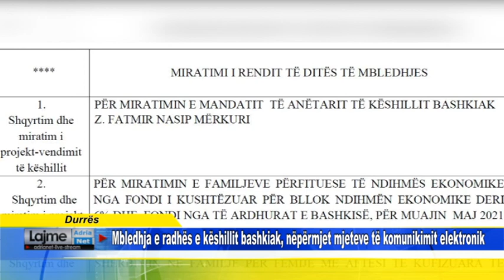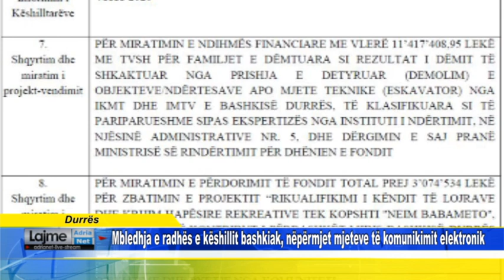Durrës Mbledhja e radhës e këshillit bashkiak, nëpërmjet mjeteve të komunikimit elektronik